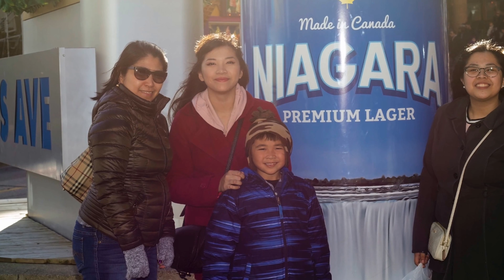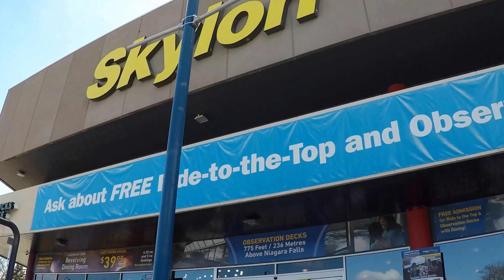Delicana Niagara Falls 2018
This video is about visiting Niagara Falls in Canada 2018